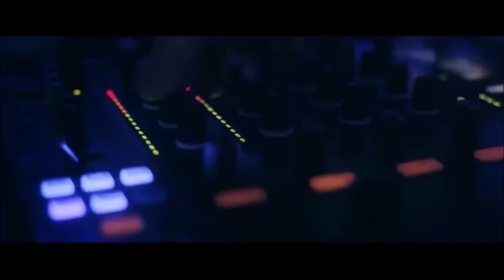Vilen - San Francisko (Official Video) (Dmn Records)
Vilen - San Francisko
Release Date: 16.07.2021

ARTIST BIOGRAPHY

Vilen is a popular dance singer from Ukraine. He started his career in the late 90s as eurodance artist releasing several successful singles and 2 albums - "Ne Sumui" (1997) and "Ne Zabuvai" (1999). His active music career continued until 2003. Latest years he released some new pop singles supported by professional videos, among them are titles like "Daleko", "Ne Zabuvai" and "Poklich Mene". All new songs are included in the album "Dance Floor".

Video Production: Andrzej Wodziński